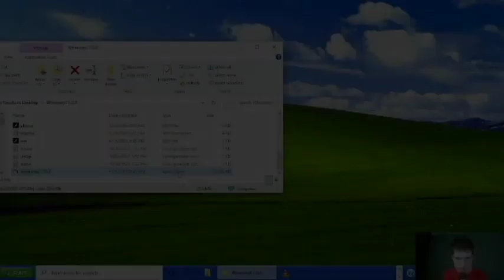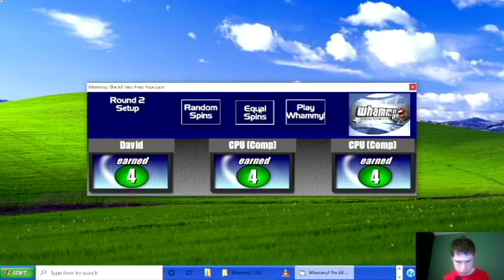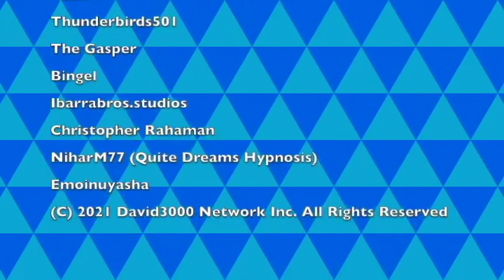WEDIO 2021 Episode 30 I (Saturday 10-30-2021)